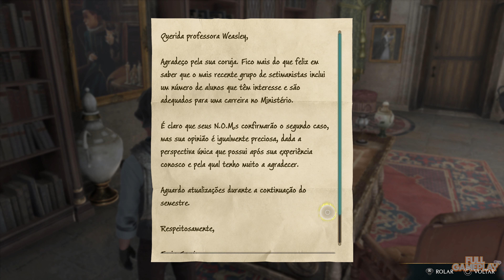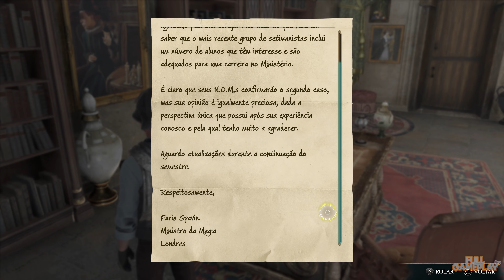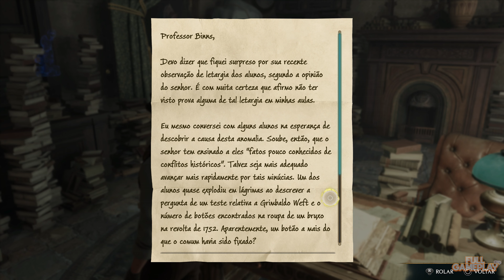HOGWARTS LEGACY PS5 | EPISODE 13 (FULL GAMEPLAY)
Audio: English
Text & subtitles: portuguese